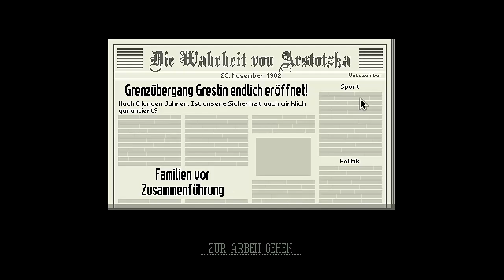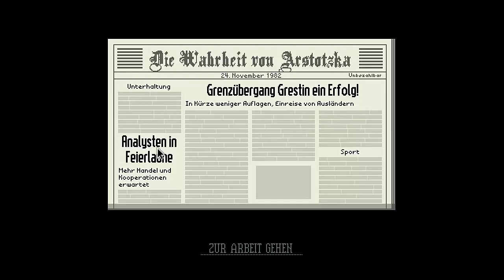ES LEBE ARSTOTZKA! | Let's Play Papers, Please #01 (Deutsch)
Papers, Please #01 - Deutsch/German - Let's Play (Deutsch/German) - ES LEBE ARSTOTZKA
Let's Play Papers, Please - Deutsch/German - Indi Game Playthrough Gameplay

Hallo und Herzlich Willkommen zurück zur ein neues Let's Play und wir Spielen „Papers, Please“

Vergisst bitte nicht dieses Video zu Bewerten :)
Falls euch irgendwas an diesem Video stört, dann schreibt es mir doch in die Kommentare, damit habe ich die Möglichkeit mich zu verbessern!

Papers, Please

Entwickler:3909

Genre: Indi

Über dieses Spiel:

Der kommunistische Staat Arstotzka hat gerade erst einen sechs Jahre andauernden Krieg gegen sein Nachbarland Kolechien beendet und die ihm rechtmäßig zustehende Hälfte der Grenzstadt Grestin zurückerobert.

Deine Aufgabe als Inspektor der Einwanderungsbehörde besteht darin, dem steten Strom der Einreisewilligen Herr zu werden, die aus Kolechien in den arstotzkanischen Teil von Grestin wollen. Unter den Massen von Immigranten und Besuchern, die nach Arbeit suchen, verstecken sich auch Schmuggler, Spione und Terroristen.

Nur anhand der Papiere, die dir von den Reisenden vorgelegt werden, sowie mithilfe der primitive Einrichtungen des Ministeriums für Grenzschutz zur Inspektion, Durchsuchung und Fingerabdruck-Analyse musst du entscheiden, wer nach Arstotzka einreisen darf, wer abgewiesen wird und wer ins Gefängnis wandert.